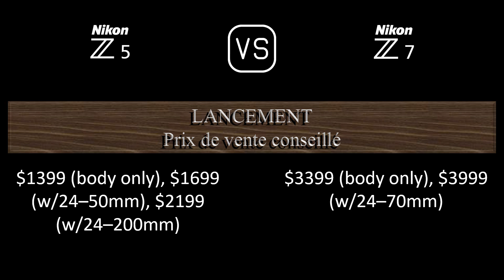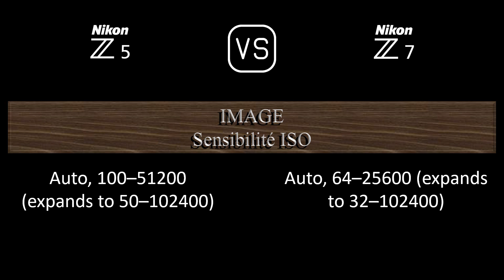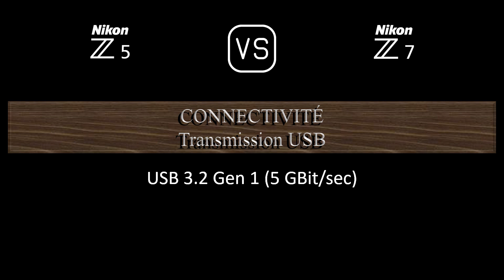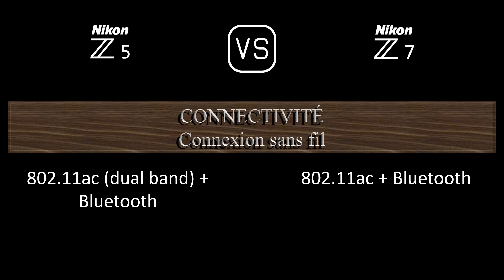Nikon Z5 vs. Nikon Z7: Une Comparaison de Caractéristiques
Cette vidéo fournit un aperçu des fonctionnalités du Nikon Z5 et du Nikon Z7 dans une comparaison de caractéristiques (comparison of specifications).

00:24 LANCEMENT
00:32 BOÎTIER
00:41 CAPTEUR D'IMAGE
01:05 IMAGE
01:21 OPTIQUE ET MISE AU POINT
01:50 ÉCRAN
02:10 VISEUR
02:26 FONCTIONNALITÉS PHOTOGRAPHIQUES
03:27 FONCTIONNALITÉS VIDÉOGRAPHIQUES
03:43 STOCKAGE
03:47 CONNECTIVITÉ
04:16 CARACTÉRISTIQUES PHYSIQUES
04:36 AUTRES CARACTÉRISTIQUES